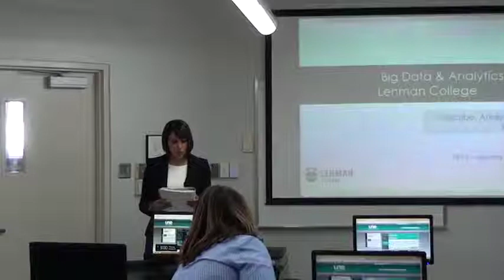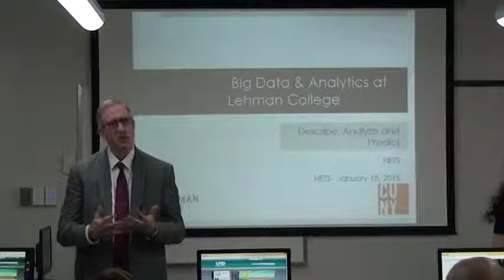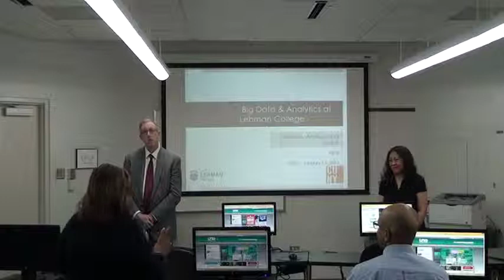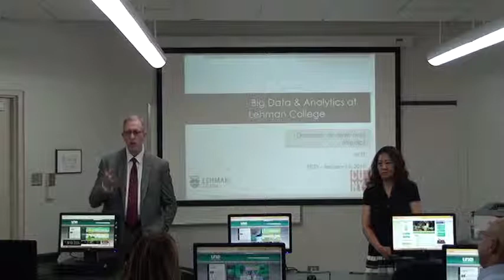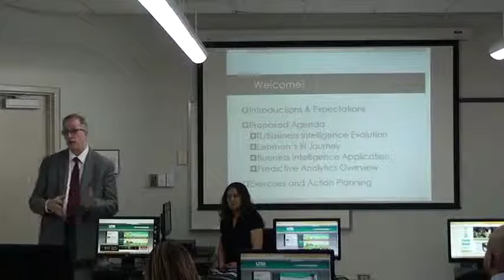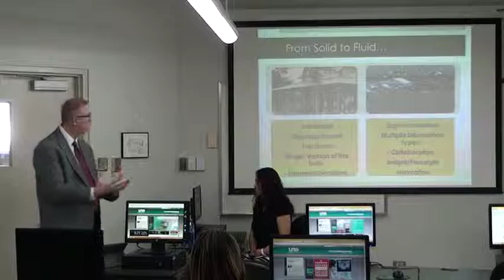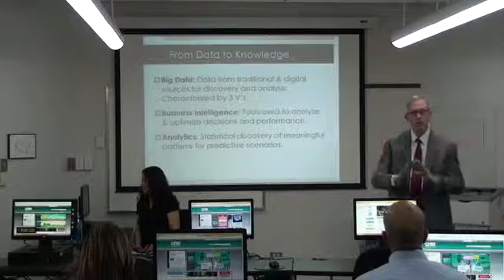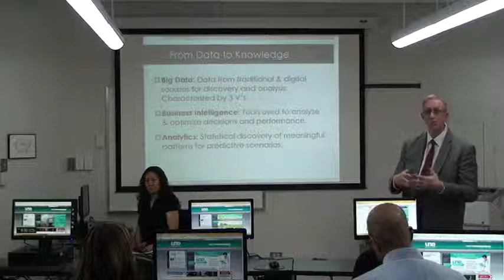Lehman College Dashboard Event 1/15/2015 (Video 1 of 5)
HETS welcomed participants from Information Technology departments at HETS member institutions which had the opportunity to learn about the innovative technologies created by Lehman College in its: Lehman College Dashboard Tool. The tool was presented by: Mr. Ron Bergmann, Vice President of Information Technology Division /CIO, and Ms. Lei Millman, Developer, Information Technology Division, Lehman College.